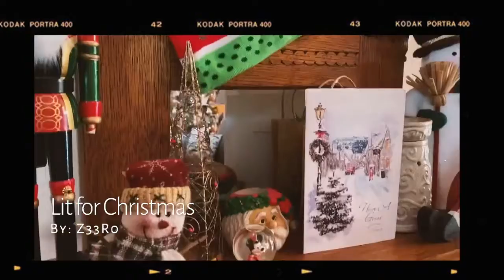LIT FOR CHRISTMAS 🎄